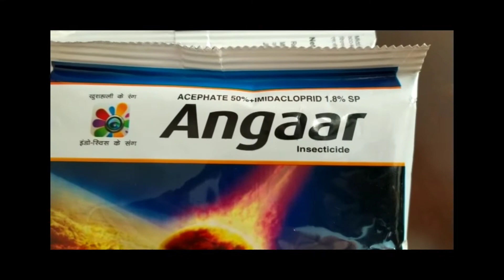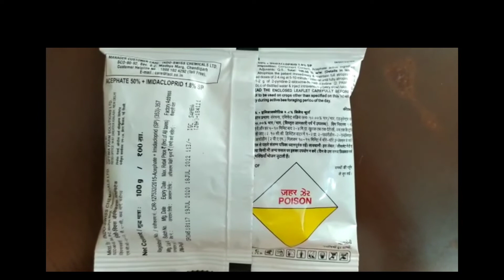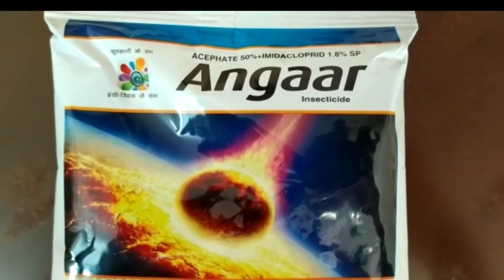upl lancergold //ACEPHATE 50%+IMIDACLOPROD 1.8%SP || systemic insecticide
सब्जियों और अन्य फसलों में रस चूसने वाले लग भग सभी कीटो पे नियंत्रण करने के लिए बहुत अच्छा और सस्ता कीटनाशक